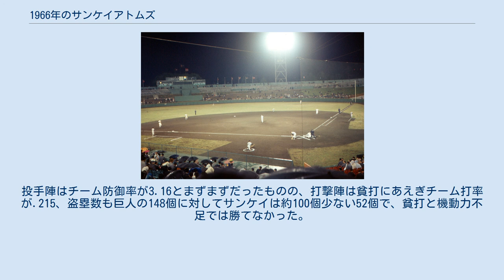1966年のサンケイアトムズ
1966年のサンケイアトムズ（1966ねんのサンケイアトムズ）では、1966年のサンケイアトムズの動向をまとめる。
 この年のサンケイアトムズは、飯田徳治監督の1年目のシーズンである。
この年から、チーム名をサンケイアトムズに改称した。
 1965年のサンケイスワローズでふれたように日本国有鉄道に代わってフジテレビ・産業経済新聞社を中心とするフジサンケイグループが新たに親会社となったが、チームは金田正一など中心選手の移籍が相次ぎ最下位で1965年のシーズンを終了。
サンケイスワローズはチームのイメージアップを図るべく、新ニックネームを募集。
漫画家・手塚治虫の『鉄腕アトム』からニックネームが「アトムズ」に変更され、またユニフォームも国鉄時代の紺色から青と赤（ヤクルトスワローズとなっても継承）に変更。
新ユニフォームのデザインをファッションデザイナーの石津謙介が、新チームロゴ「atoms」をグラフィックデザイナーの亀倉雄策が手掛けた。
石津・亀倉・手塚の三人がデザインした新ユニフォームは「日本一のユニフォーム」と言われたが、肝心のチーム成績は5月に5位に転落すると8月には最下位が定位置となりチームは大洋と同率の最下位（5位）でシーズンを終えた。
対戦成績では優勝の巨人と3位阪神には11勝15敗、同率最下位の大洋には13勝13敗と健闘したが、中日には8勝18敗、4位広島には9勝17敗と大きく負け越したのが響いた。
投手陣はチーム防御率が3.16とまずまずだったものの、打撃陣は貧打にあえぎチーム打率が.215、盗塁数も巨人の148個に対してサンケイは約100個少ない52個で、貧打と機動力不足では勝てなかった。